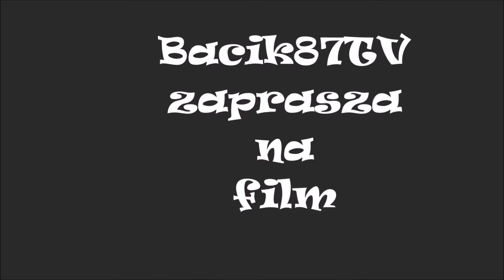Orka 2016 ☆Fendt Favorit 512C☆Akpil KM180☆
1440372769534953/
w filmie usuneła sie pewna część za co przepraszam

Wyposażenie:
-Kamera AEE SD18A
-Statyw Tracer
Obróbka:

Pozdrawiam Bacik87TV :)